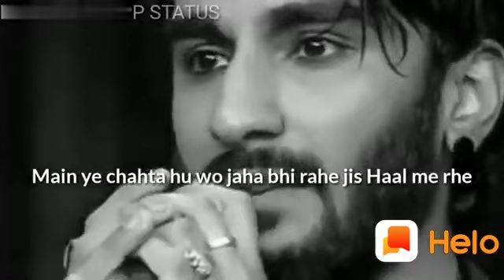aur kitna likhu teri yaad me